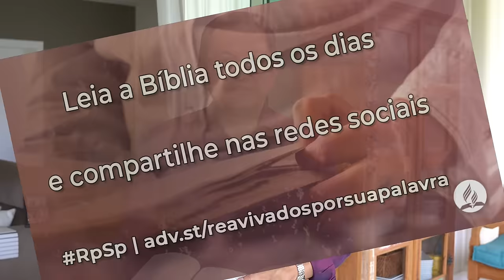Isaías 55 - Reavivados por sua Palavra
Permita que os elevados pensamentos de Deus se cumpram em sua vida e que Sua Palavra transforme sua vida.